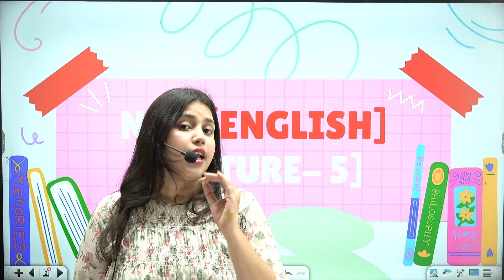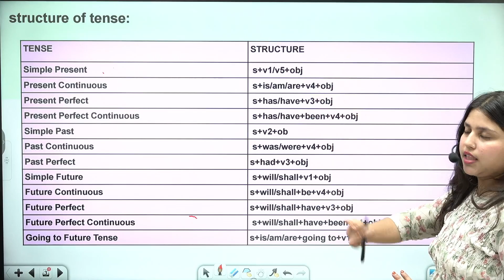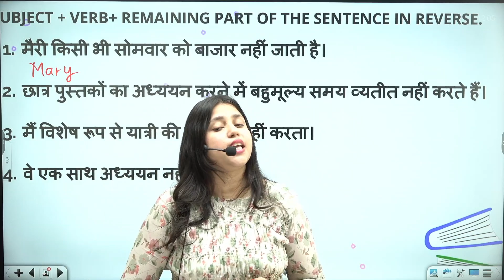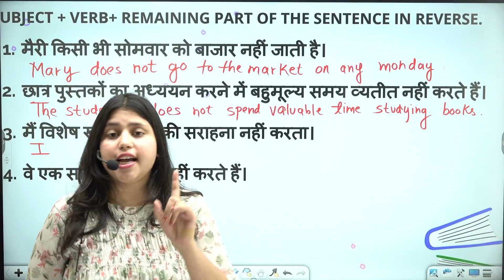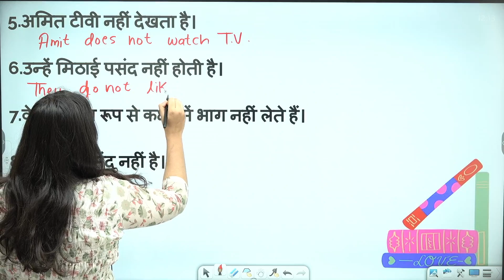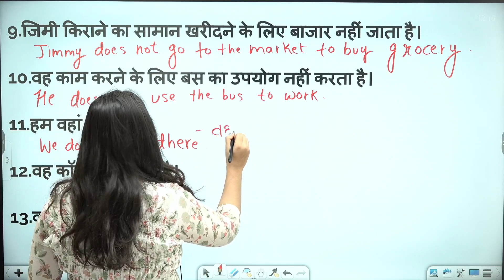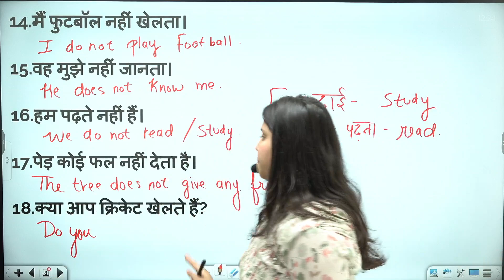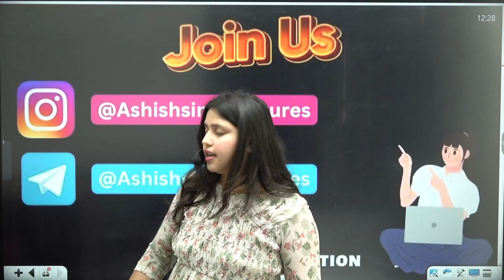NDA English | L-5 Tenses and Sentence Translation | Hindi Medium by Ashish Singh Lectures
English Tenses & Sentence Translation
Lectures 5 - Hindi to English & English to Hindi Translation

In this lecture from Ashish Singh Lectures discusses the topic of tenses in English for the National Defence Academy (NDA) exam. We  covers the four main tenses in English (present, past, future, and perfect) as well as some of the more common tenses used in the NDA exam. We also provides some tips on how to use tenses correctly in your answers.

This lecture is useful for anyone who is preparing for the NDA exam, especially those who are weak in English grammar. It is also a good refresher for those who have already taken the exam and want to improve their score.

NDA
NDA preparation
NDA-English
English
Hindi medium
Tutorial
Explanation
Solution
Practice questions
Exam tips
Preparation strategy